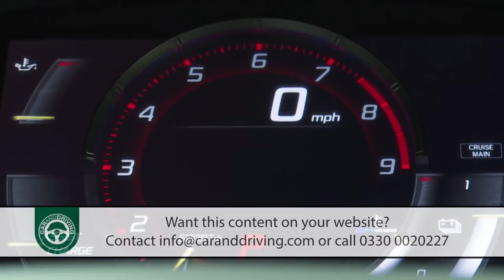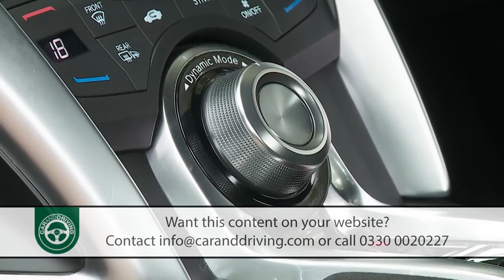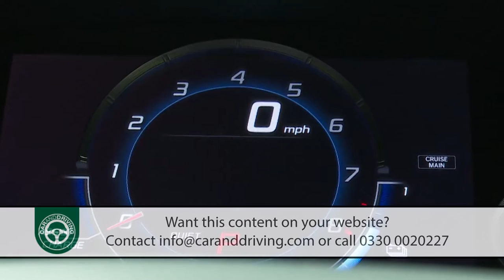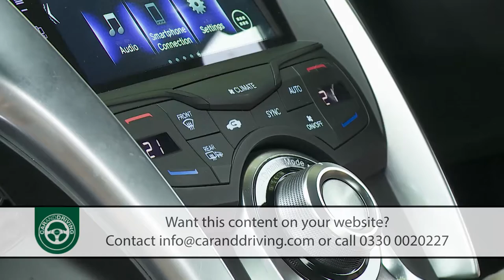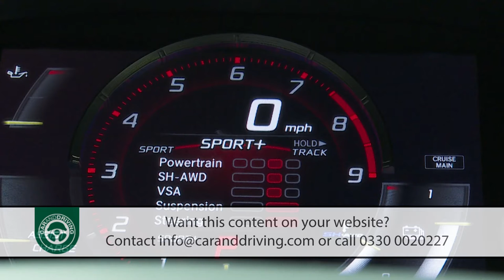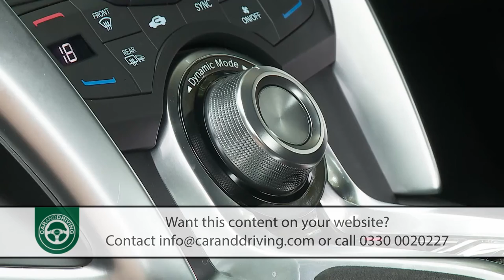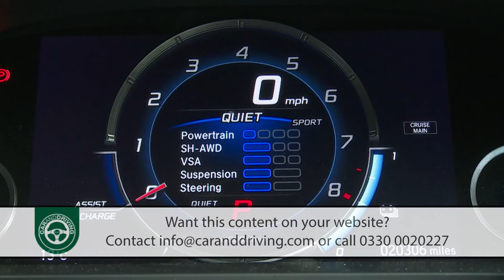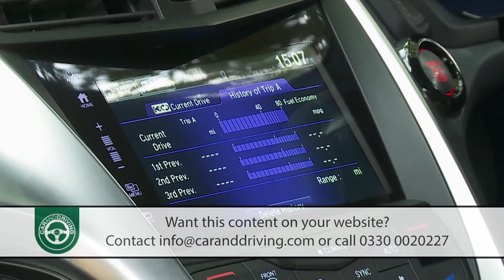Honda NSX 2018 | A SUPERCAR? | Car & Driving Reviews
Lease A Car With LeaseLoco

It's an established mark of supercar styling that every exterior element should serve a distinct purpose. That's certainly the case here, as part of what designer Michelle Christensen calls the 'Interwoven Dynamic' approach to the sleek silhouette.
In profile, you better appreciate the way that the bonnet line, roofline, floating C-pillars and rear quarter appear as one distinctive and unified curve. It all combines with remarkably short front and rear overhangs to create a sleek, yet muscular overall stance that properly conveys the required sense of purpose and power.
The cabin design doesn't share much with European rivals, apart from the way that the large centre transmission tunnel flows between the seats into the centre console. It certainly feels like a place designed to do business with the road, the focus appropriately centred on the magnesium-fashioned wheel, through which you view a driver-focused 8-inch TFT digital display dominated by a central rev counter incorporating a digital speed read-out. Flanking this gauge are two digital charge meters reminding you of this Honda's electrified remit, with that for the main battery on the right, with the left hand one briefing you on the Sport Hybrid system's current rate of 'Assist Charge'.
There's no conventional gearstick - just a McLaren-style narrow centre console strip incorporating gear change buttons and the electronic handbrake, collectively a set-up you'll quickly adjust to. All of this works pretty well, but quite a few of the materials used to trim this layout feel decidedly low-rent by premium supercar standards. The same comment applies to the 7-inch centre-dash Honda CONNECT colour touchscreen, just below which sits the large silvered dial you'll need to control the various settings of the car's 'Integrated Dynamics System' driving mode
The boot is much wider than it at first appears - wide enough in fact to swallow the full-sized set of golf clubs that the Japanese maker insists will somehow fit.

Presenter: Steve Dineen